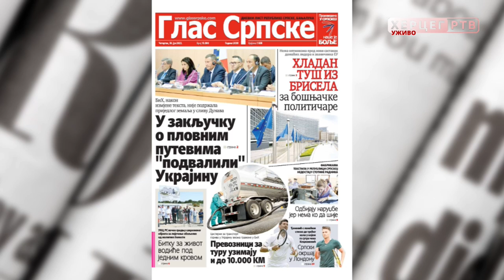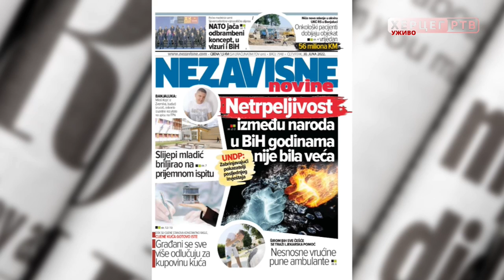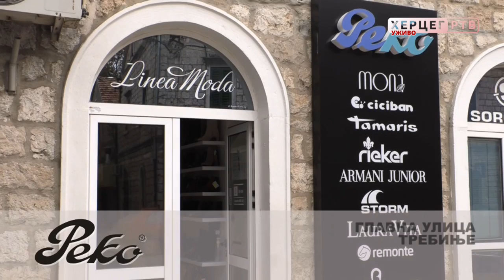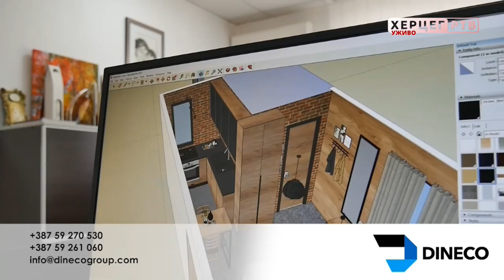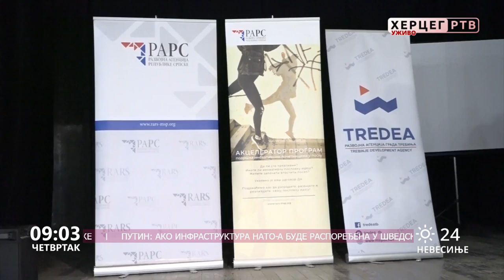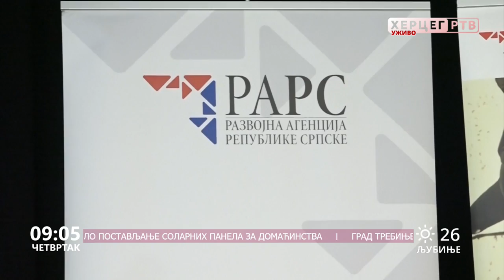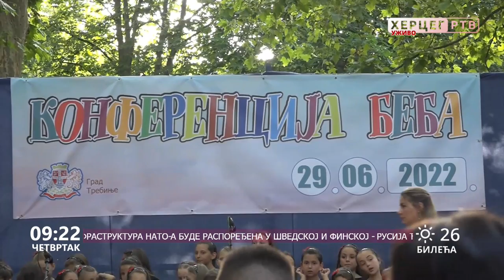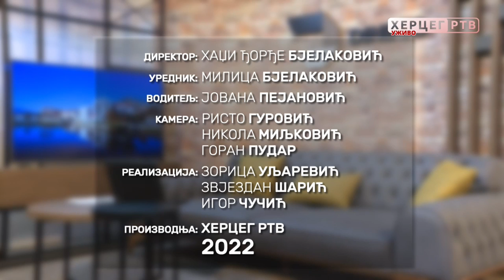Dobro jutro Hercegovino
Rukometni kamp Mladen Bojinović počinje danas u Gradu Sunca u Trebinju i trajaće do 7. jula 2022. godine. Program kampa i tim trenera predvodi Mladen Bojinović, koji je bio i naš gost ovoga jutra.

Na 25. Kupu Hrvatske u kajaku i kanuu na mirnim vodama "Runovići 2022", ekipa Kajak kluba Trebišnjica osvojila je 20 medalja, od toga 9 zlatnih, 8 srebrenih i 3 bronzane medalje. Tim povodom ovoga jutarnja naši gosti bili su trener KKRK ,, Trebišnjica”, Vule Pantović kao i kajakaši ovoga kluba, Davor Glušac i Aleksa Ninković.

Sponzori jutarnjeg programa "Dobro jutro Hercegovino" su : Peko Trebinje, Butik ''Madam'', Be Cool American Outlet Trebinje, Butik Exterra, Dama Fashion, Dineko namještaj po mjeri, X ekpres, Klub 089, Bar 2000, Loteks, TRIAL, Kapital Soft, Frizerski salon ''Pepeljuga''.